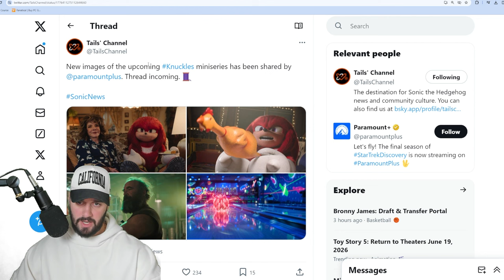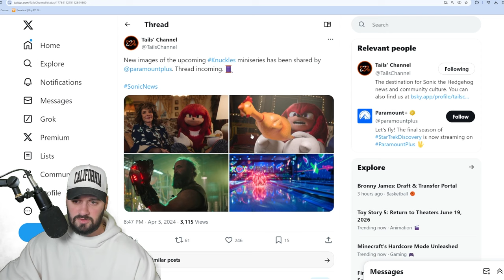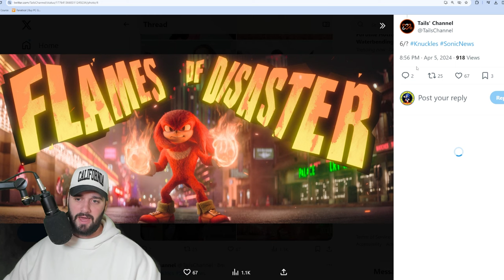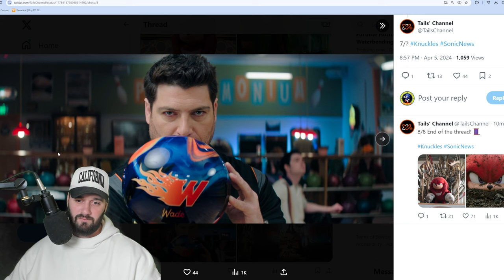TONS Of NEW Knuckles TV Show Images Revealed!